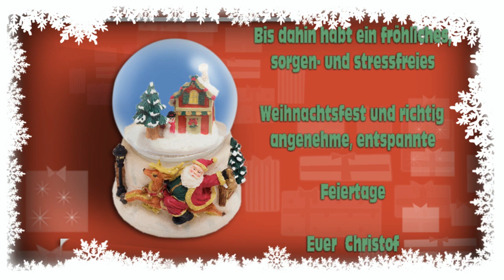BG Hagen vs NOMA Iserlohn Kangaroos 82-107 16.12.2011